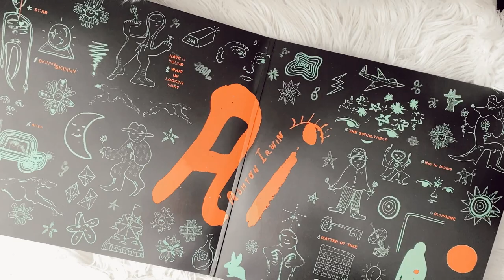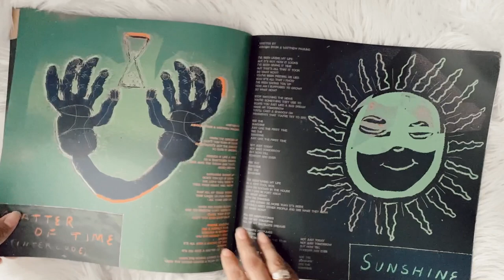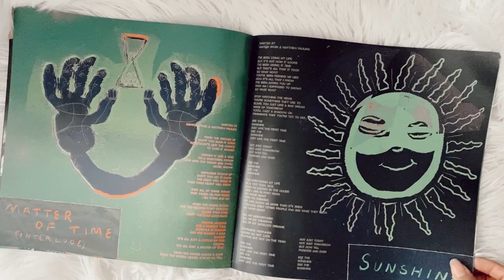ashton irwin - superbloom (vinyl unboxing)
unboxing of ashton irwin debut album, superbloom. pressed on a colored green vinyl.